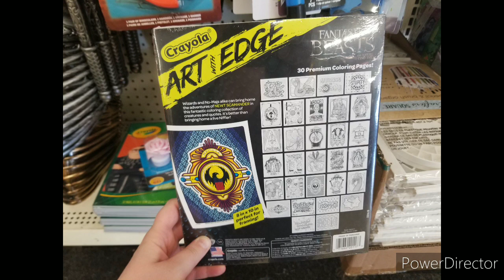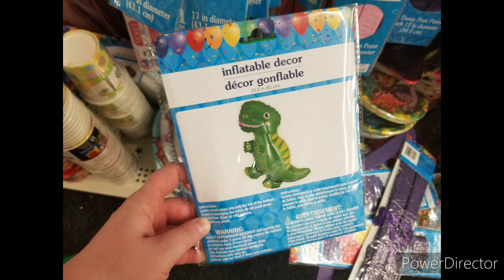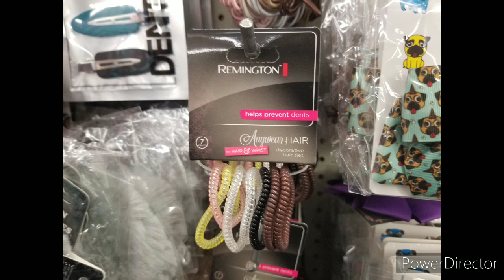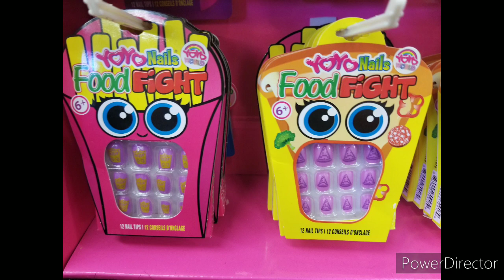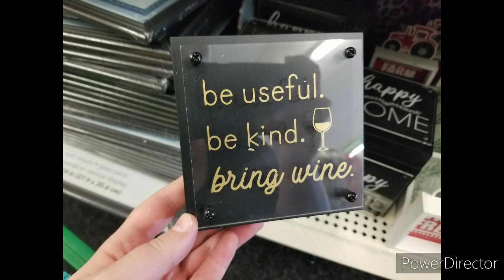*NEW* Dollar Tree Wood Crafts, Coloring Books, & Beauty Accessories | Shop With Me 07-25-20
This video was prepared in advance so this channel could continue to provide content during this time of social distancing. Thank you for your continued love and support. Stay safe! 🧡 - Alex